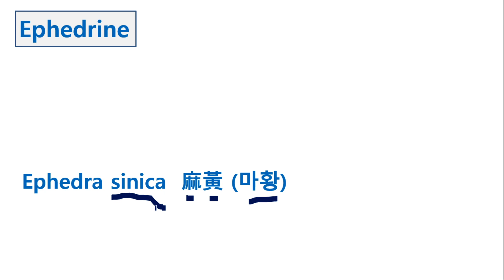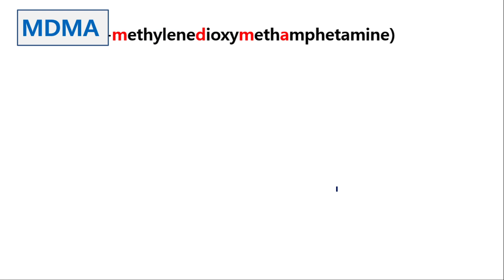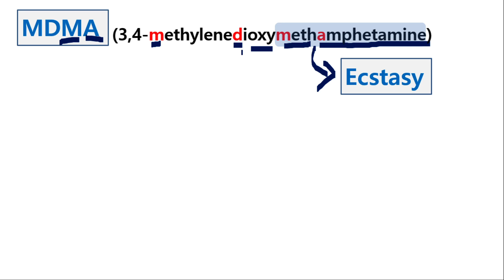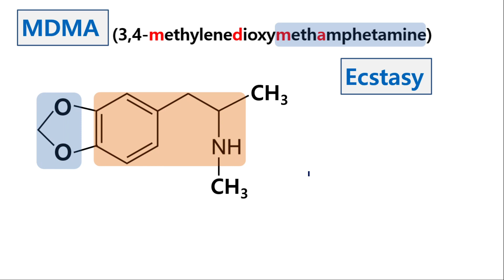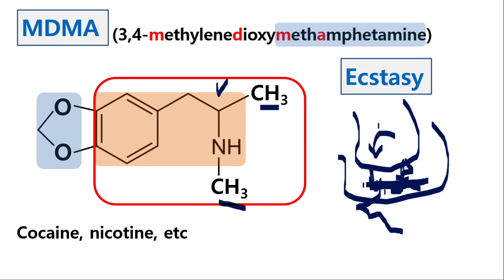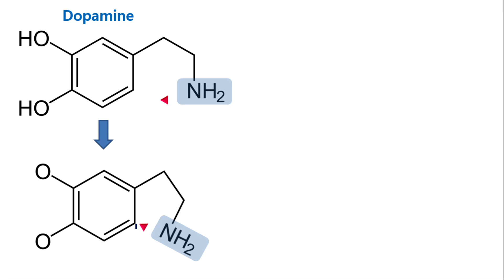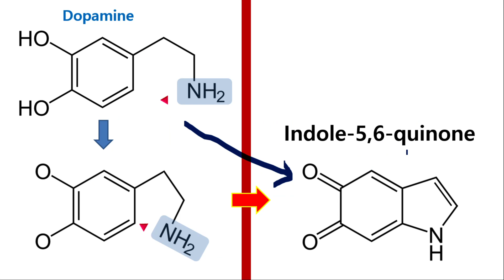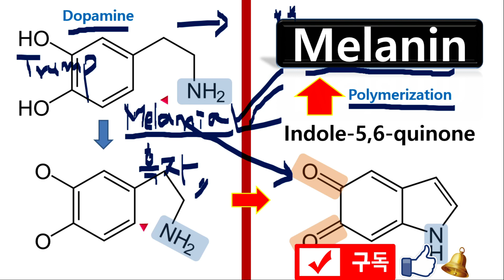🤔[과학인문14] - 11 '유사' 도파민과 멜라닌 - 성골과 진골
[과학인문14] - 11 성골과 진골의 과학적 인문학 시간 138

안녕하세요? 성골과 진골의 과학적 인문학 시간입니다.

이번 동영상에서는 유사 도파민들이, 오리지날 신경전달물질인 도파민 흉내를 내는 예들을 살펴보겠습니다.
여기서 말씀드리는 '유사' 도파민이란 결국 향정신성 약물의 비유가 되겠지요.

한편 도파민의 중합체 형태가 결국은 멜라닌 색소라 할 수 있겠는데, 역시 아껴 쓰고, 다시 쓰고, 중합해서 쓰는 그 분의 뜻이 반영된 듯 합니다. ㅠㅠ

즐감 동영상!!!

항상 그래왔듯이 그 외에 쉽게 얻을 수 있는 부가적인 지식에 대해서도 말씀드리겠습니다.

이런 조촐한 유튜브 동영상이나마, 여러분들의 합리적이고 과학적인 사고에 미력하나마 도움이 되었으면 하는 작은 바램입니다.